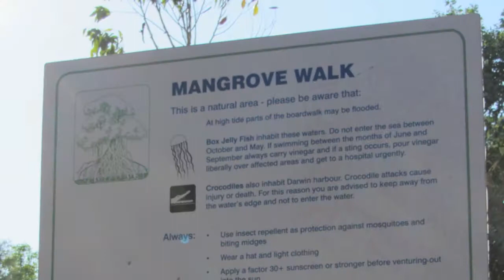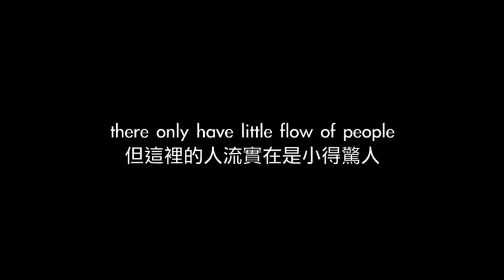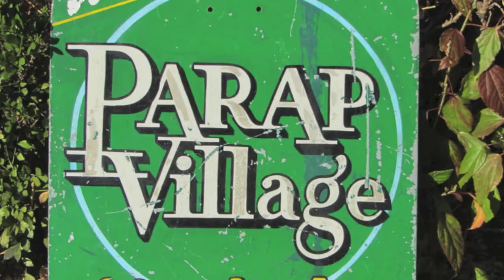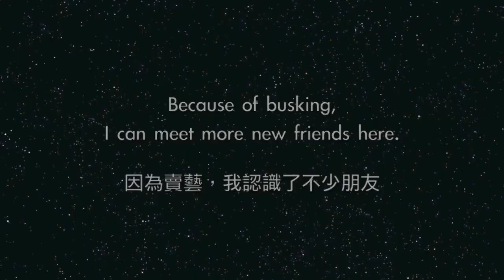HkYoyoWing Busking Project in Australia Part 2 - Darwin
請多多支持^_^